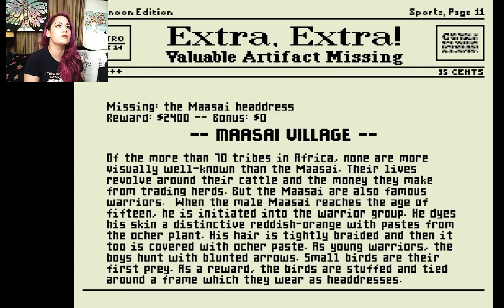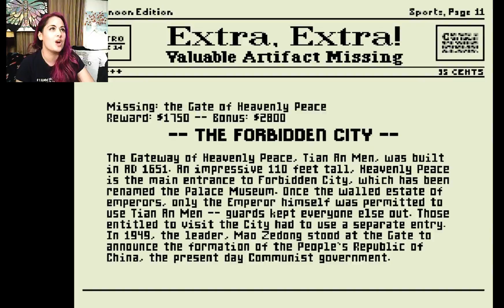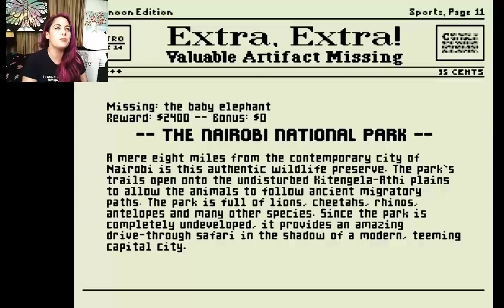LVL.UP!: Mario Is Missing - LUIGI GETS LOST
(Drink responsibly.)

Sam "Antyx" is TheBrokeGameGirl

LVL.UP! New Episodes
Weekdays @ Noon O'Clock PST
(And some Holidays!)

Tweetums - @BrokeGameGirl
Instawhat? - @TheBrokeGameGirl
Snapadu - brokegamegirl